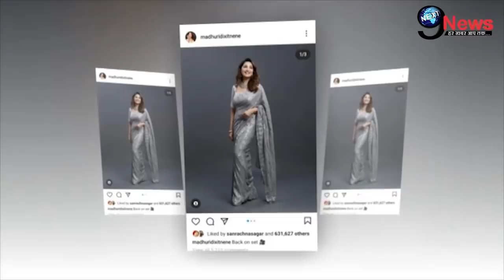कोरोनामहामारी में घर में कैद होने के बाद माधुरी दीक्षित ने फैंस को दी बेहद बड़ी खुशखबरीMadhuri Dixit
एक्ट्रेस माधुरी दीक्षित रियलिटी शो डांस दीवाने 3 के सेट वापिसी कर चुकी हैं। हाल ही में माधुरी ने सोशल मीडिया के जरिये इस बात की जानकारी दी है।